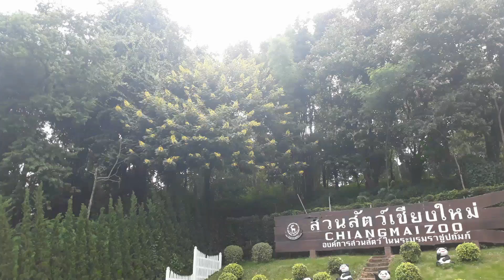201060 3 เชียงใหม่ รักษาการผอ สวนสัตว์เชียงใหม่เร่งตกแต่งปลูกดอกดาวเรืองและดอกสีเหลืองนับแสนทั่วพื้